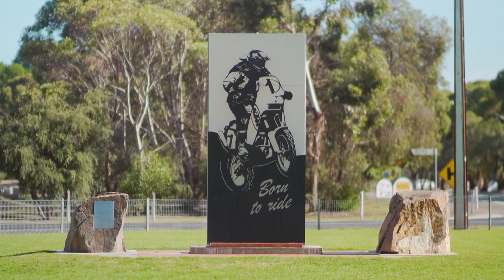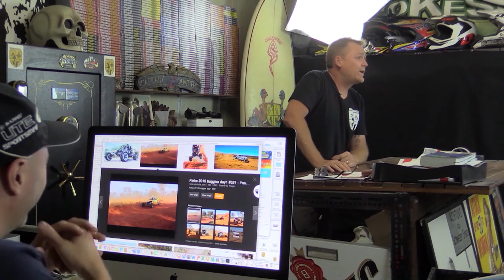Camera 3 Can't Get The Hang Of Clay Shooting! | Full Episode | Blokesworld